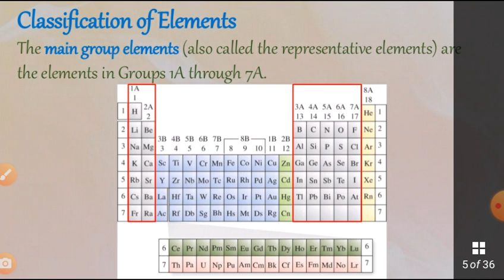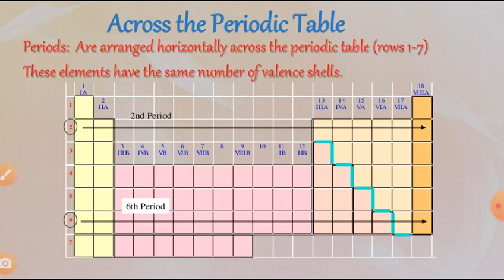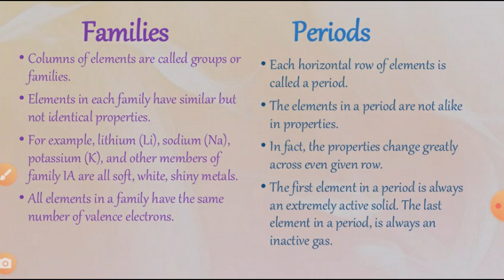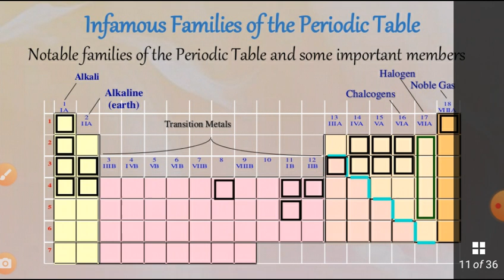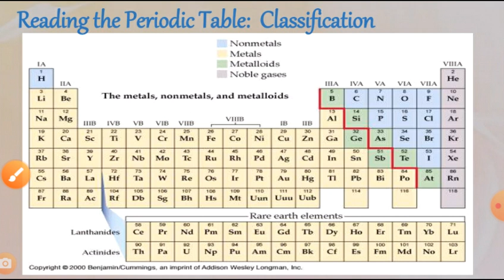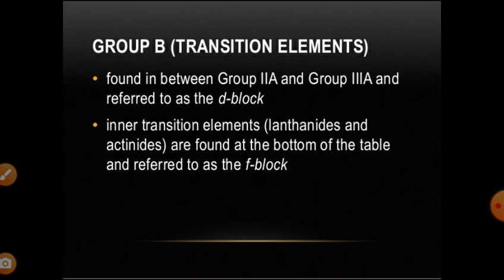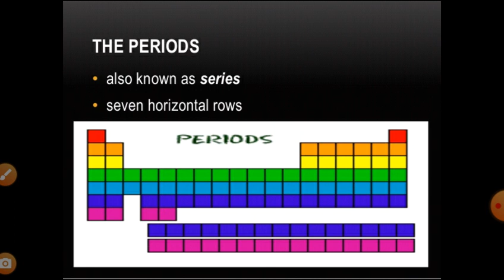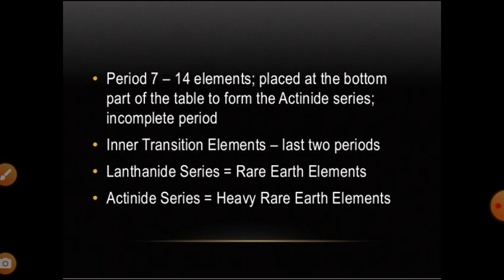modern periodic table Fsc second year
1st lecture